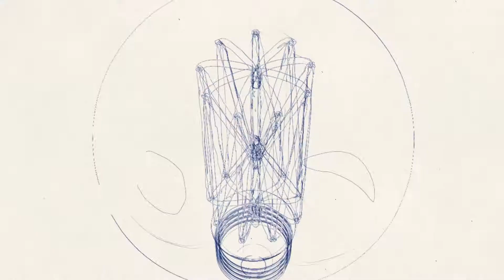SPARX - celebrating UniServices 30th anniversary